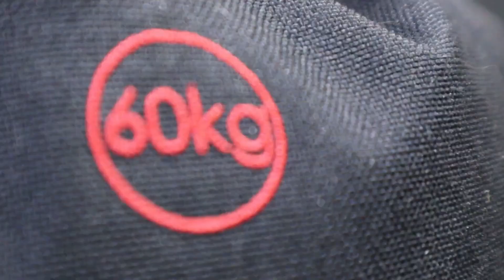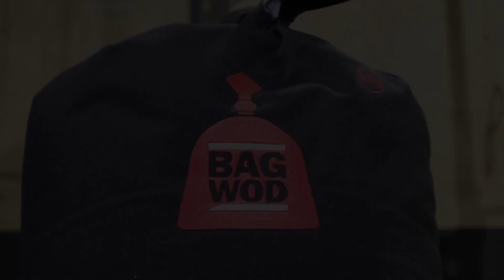Front Rack March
Demo of Sandbag Front Rack March exercise for Sandbag 101